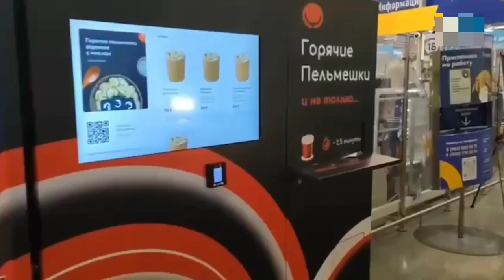Первые в России автоматы с пельменями установили в гипермаркетах Тюмени.